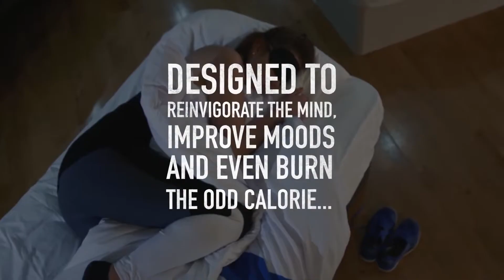Un gimnasio da clases de siesta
David Lloyd introduce una nueva modalidad en sus gimnasios, 15 minutos de estiramientos acompañado de una siesta de 45 minutos.